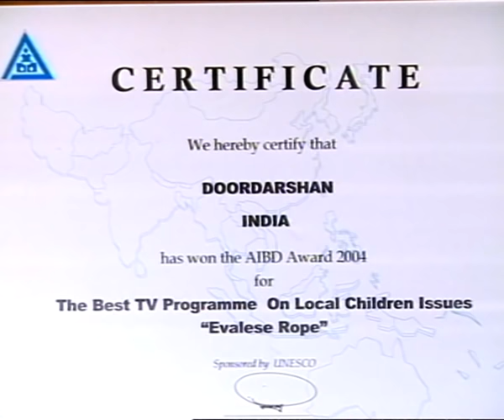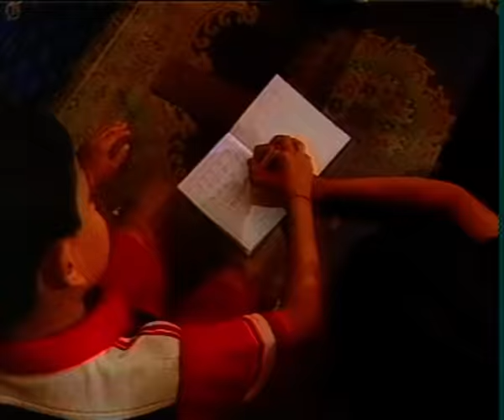Marathi Short Play | Ivalese Rope | इवलेसे रोप | Ep 03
इवलेसे रोप. कथा - पटकथा संवाद - प्रसाद पंडित... कार्यकारी निर्माता - यशपाल रामावत... संकल्पना निर्माता - दिग्दर्शिक - वंदना शर्मा... मुंबई दूरदर्शन प्रस्तुती...
DD Sahyadri
Doordarshan Mumbai
Sahyadri Marathi
Show : ' Marathi Short Play  '
Artist : भारती पाटील
श्रेया बुगडे
अक्षय मोहिते
प्रशांत देशपांडे
रमेश चौधरी
अस्मिता बुगडे
बेबी जोनेटा
मास्टर डोन्मिक
आणि इतर
Producer Director : मुंबई दूरदर्शन प्रस्तुती...